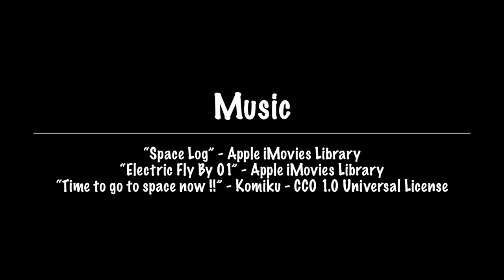Le Avventure di Mork e Tork - Questa settimana: Perché usare gli standard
Mork e Tork sono due amici, ed hanno idee molto differenti sulle
costruzioni.  A Tork piace pianificare accuratamente e usare gli standard.  Mork invece è più...spirito libero!  Li raggiungiamo proprio mentre Mork scopre che ci sono un po' di problemi con la sua casa...

Mork e Tork sono stati creati da Inria all'interno del progetto PARTHENOS, insieme all'artista Agathe Gastaldi.